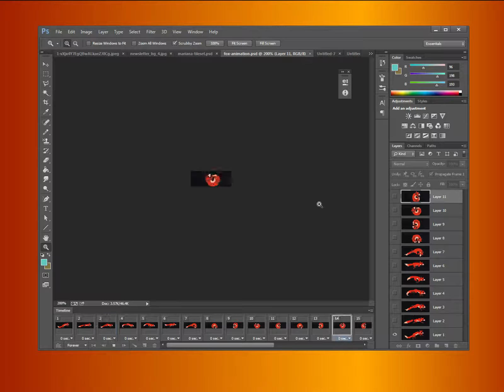Fox running and rolling animation & Sfxtrk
Artwork and animation from a game that I might make.